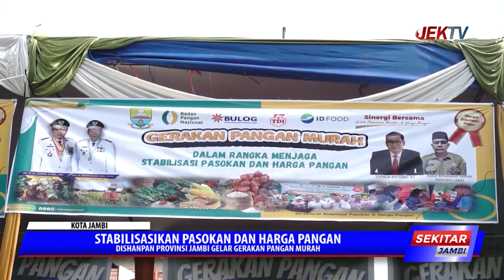DISHANPAN PROVINSI JAMBI GELAR GERAKAN PANGAN MURAH